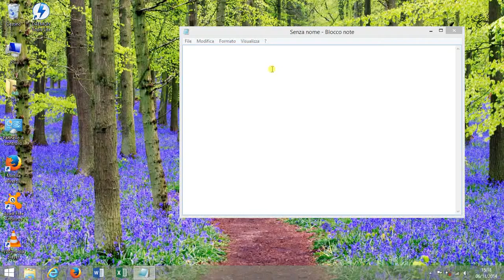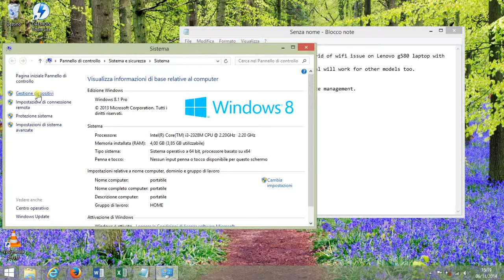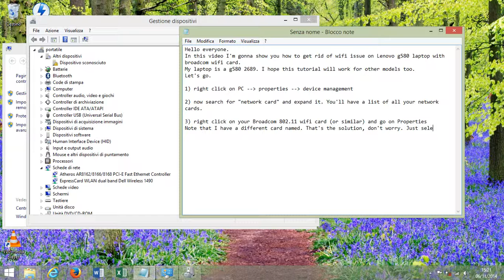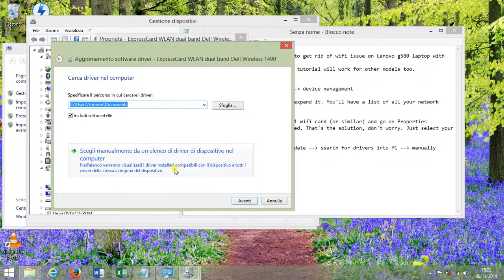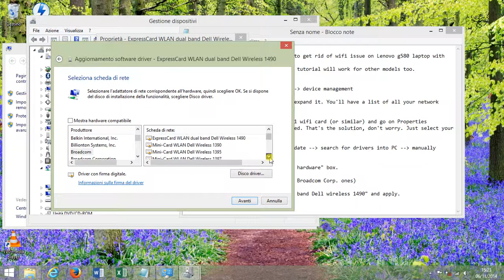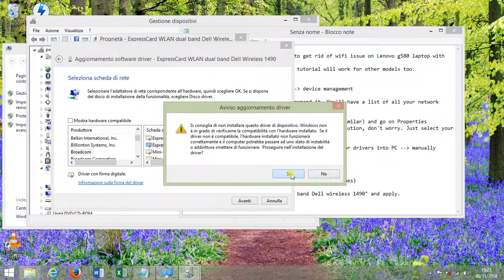SOLVE windows 8 Broadcom WiFi issues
A working solution for Lenovo g580 2689 and 20150 wifi getting disconnected and/or limited connection.
Windows 8 or 8.1
Other users' feedbacks reported this workaround working on G780 as well